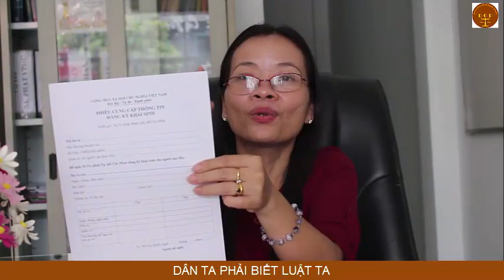Tranh chấp lối đi chung - Văn phòng luật sư Đoàn Gia Phúc